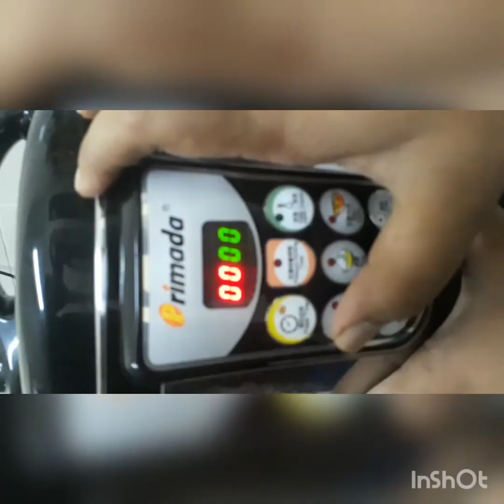RESIPI SUP TULANG (FIZI MINTAK MAAF)